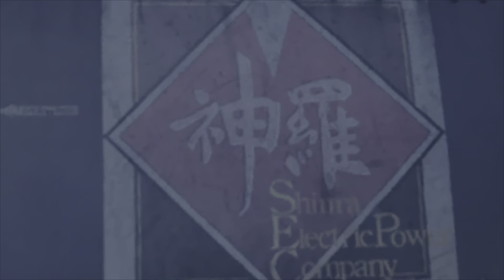Final Fantasy VII: A Fortune Or Two To Steer You True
Final Fantasy VII Part 7: A Fortune Or Two To Steer You True

Final Fantasy VII is a 1997 role-playing video game developed by Square for the PlayStation console and the seventh main installment in the Final Fantasy series. Square published the game in Japan, and it was released in other regions by Sony Computer Entertainment, becoming the first game in the main series to have a PAL release. The game's story follows Cloud Strife, a mercenary who joins an eco-terrorist organization to stop a world-controlling megacorporation from using the planet's life essence as an energy source. Events send Cloud and his allies in pursuit of Sephiroth, a superhuman who seeks to wound the planet and harness its healing power to be reborn as a god. During their journey, Cloud bonds with his party members, including Aerith Gainsborough, who holds the secret to saving their world.

Final Fantasy VII received widespread commercial and critical success and remains widely regarded as a landmark title, and it is regarded as one of the most influential and greatest video games ever made. The title won numerous Game of the Year awards and was acknowledged for boosting the sales of the PlayStation and popularizing Japanese role-playing games worldwide. Critics praised its graphics, gameplay, story, and music, which is considered to be one of the best video game soundtracks of all time. Although some criticism was directed towards the original English localization, its success has led to enhanced ports on various platforms, a multimedia subseries called the Compilation of Final Fantasy VII, and a high-definition remake trilogy currently comprising Final Fantasy VII Remake (2020), and Final Fantasy VII Rebirth (2024).